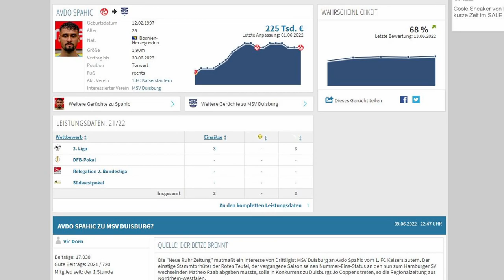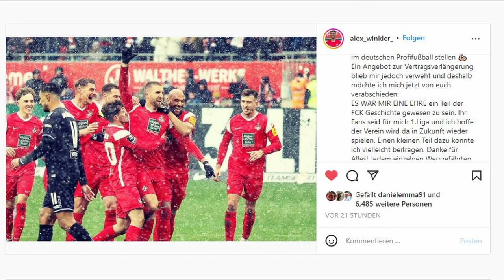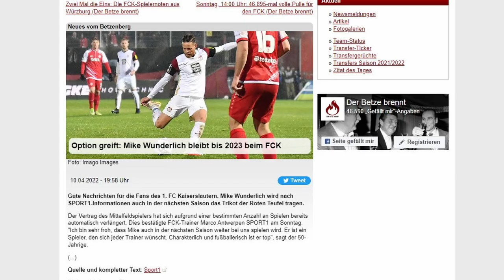FCK TRANSFERNEWS 2.0 | LUTHE KOMMT UND WINKLER GEHT!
Nach einer ereignisreichen Woche nimmt der Kader des 1. FC Kaiserslautern immer mehr Gestalt an.
Innenverteidiger Alexander Winkler wird den Verein mit Vertragsende verlassen und auch die Gespräche um eine Vertragsverlängerung mit Hikmet Ciftci geraten ins Stocken.
Eine Rückkehr von Tobi Sippel scheint vom Tisch, da laut der RHEINPFALZ Andreas Luthe zum FCK wechseln wird. Mit Julian Krahl scheint die Kaderplanung auf der Torwartposition vorerst abgeschlossen zu sein.
Auch Ben Zolinski, der Marlon Ritter noch aus Paderborner Zeiten kennt, wechselt in die Pfalz.

Weitere Details folgen im Video.